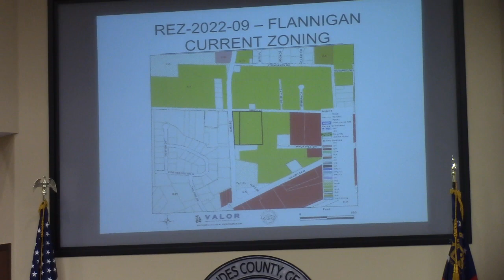7.a. REZ-2022-09 Flannigan, James Rd. R-1 to C-G, Water/Sewer ~7.8 acres @ LCC Regular 2022-06-16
Regular Session, Lowndes County Commission, 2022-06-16

REZ-2022-09 was tabled at the request of the applicant until August 2022.